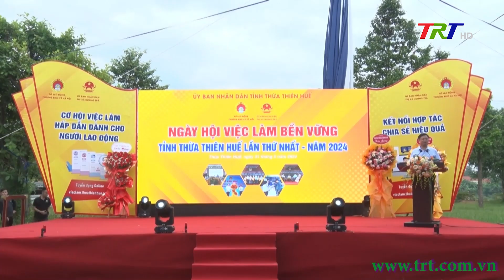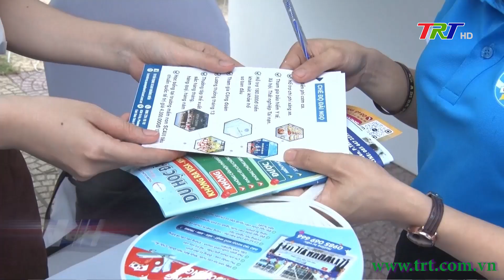Hơn 8.000 vị trí tuyển dụng tại ngày hội việc làm bền vững tỉnh TT Huế